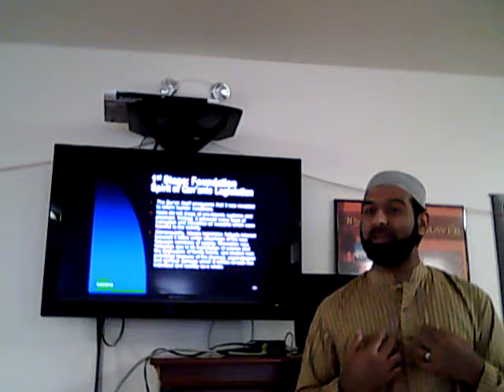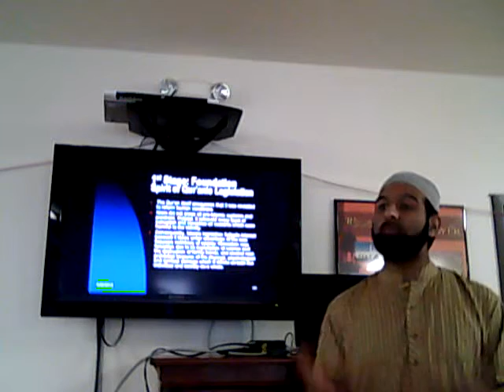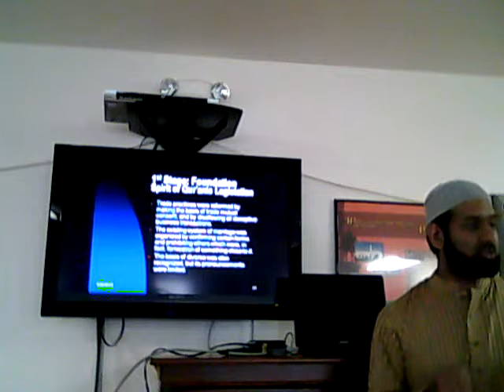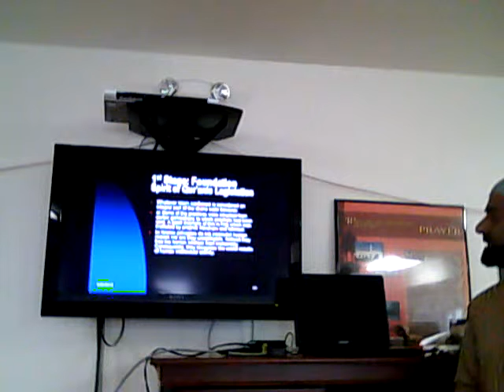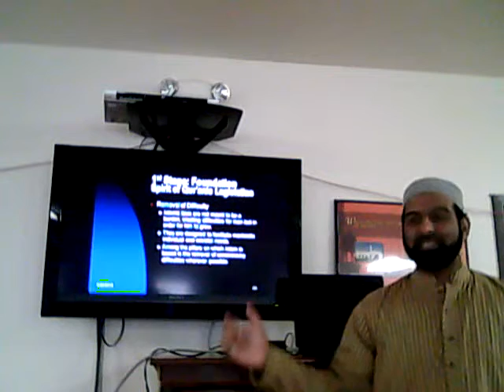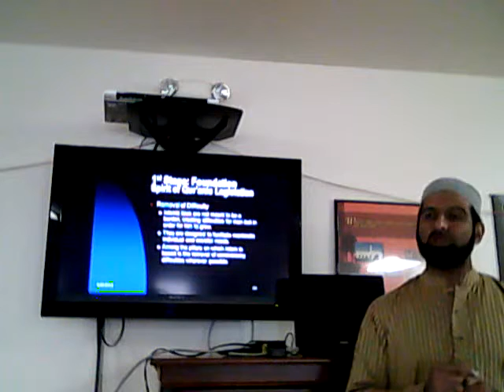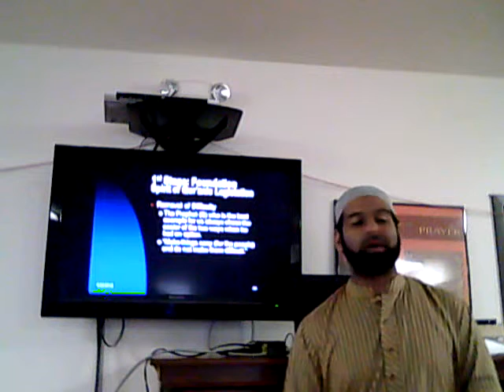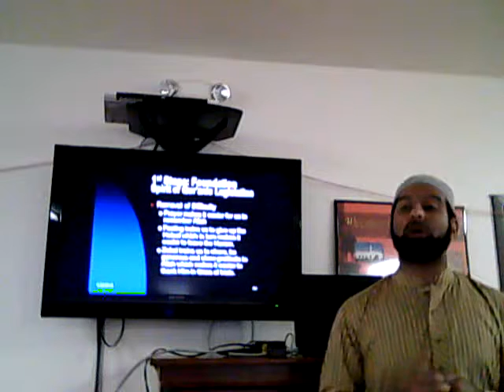Evolution of Fiqh class 6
This is the 6th class of a series of lectures taught at the Islamic Center of Morgantown. The series focusses on the history of Fiqh, its development, the Madhab phenomenon, the flowering and decline of the various schools of Islamic law as well as the correct methodology when following a particular school of thought.